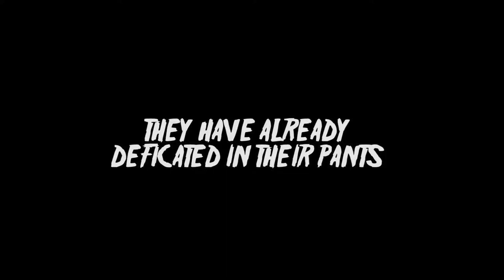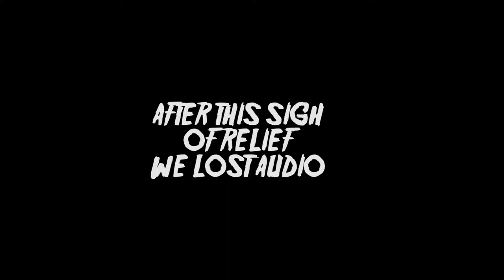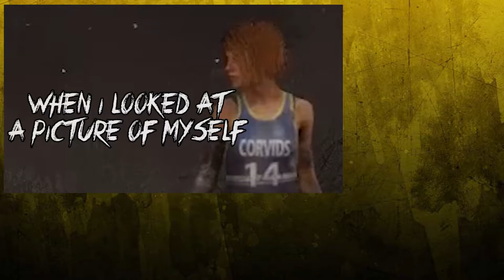A COWARDS STORY - Dead By Daylight Gameplay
Here's the story of three boys who cried a river and drowned all their toys. Okay maybe not but here's the story of a coward who sacrificed his friends to escape a killer.